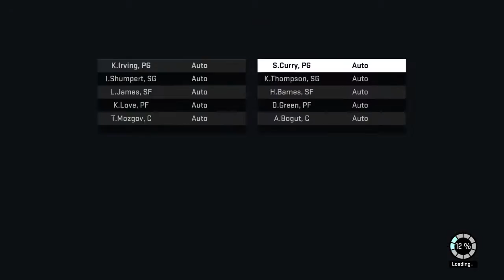Beating gs booty